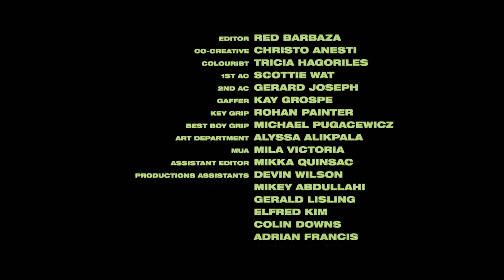Hard To Kill - Slime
"Slime" by Hard To Kill

After releasing their solo projects "Help Me" and "LFDY" in 2017, Teddy Fantum and G Milla combine forces on their self-titled group album, Hard To Kill.